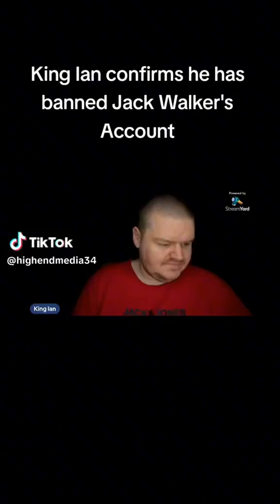King Ian Moore confirms he has banned Jack Walkers account